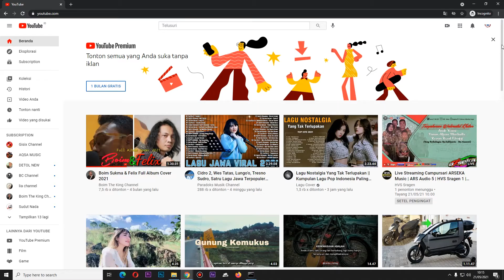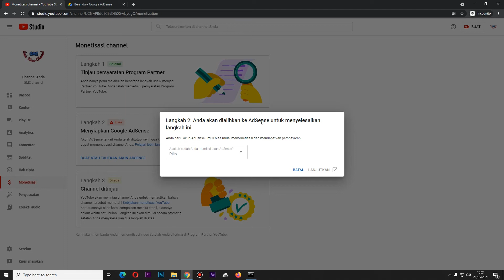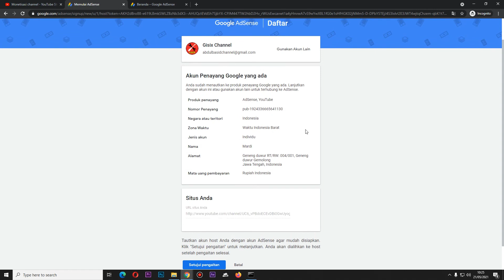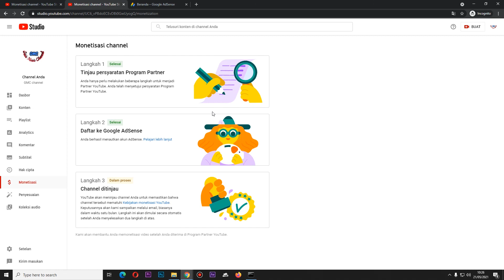CARA MENDAFTAR MENGAITKAN 2 CHANNEL YOUTUBE DALAM 1 AKUN ADSENSE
cara menautkan channel youtube ke adsense
Cara Mengaitkan Akun Adsense Ke Channel Youtube 2020